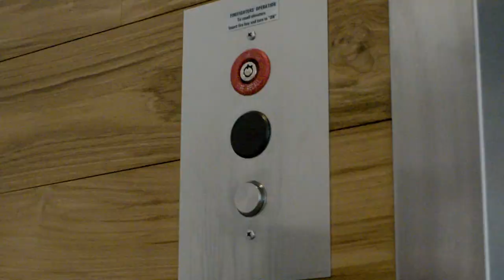Bend Plays Trailer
Hang out with Bend Studio every Friday night on Twitch! Watch our new Bend Plays trailer to find out what our weekly livestreams are all about. Catch us LIVE Fridays at 5PM PT / 8PM ET! If you miss our live streams, you can also watch them on demand right

Follow Bend Studio on your favorite social platform!